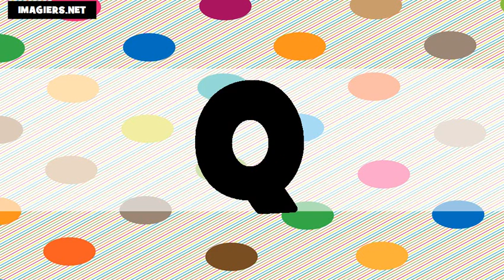L'alfabeto # Usa + Fr